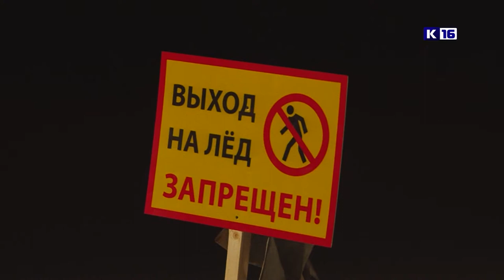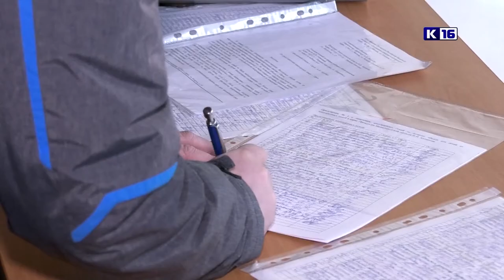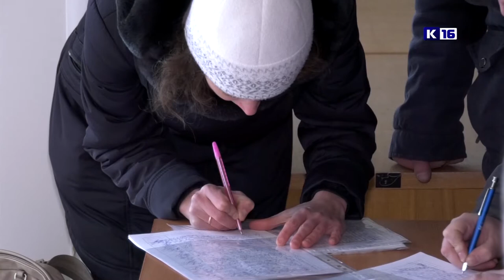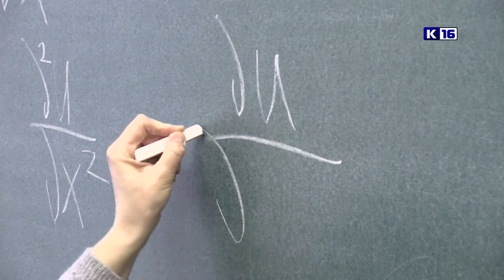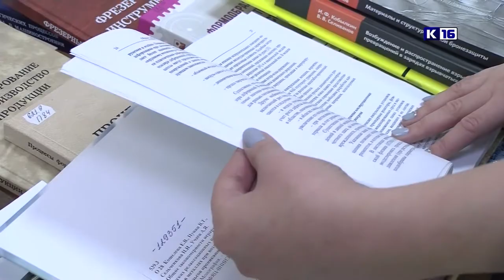Итоги года. Январь - февраль 2019